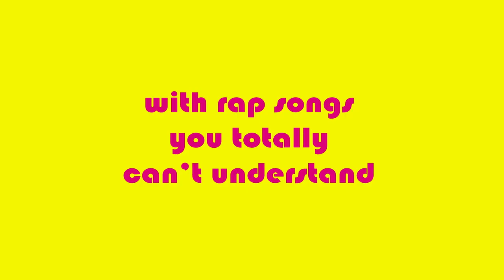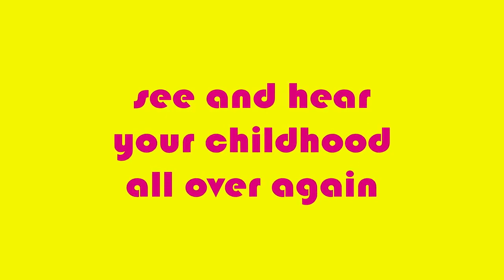The Trouble With Terkel - Trailer (version 2)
There's already a trailer on YouTube but they say "Terkel in Trouble" instead of the actual name they went with.